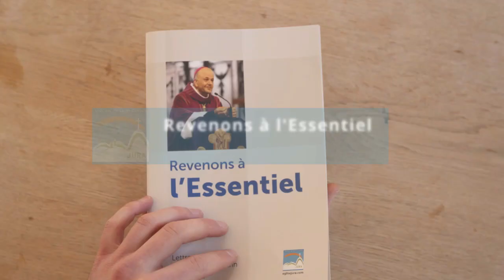Revenons à l essentiel - Le service du prochain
Série de cinq vidéos proposées par Mgr Garin, évêque de Saint-Claude,  pendant le temps de Carême. Les cinq essentiels sont présentés en lien avec sa lettre pastorale